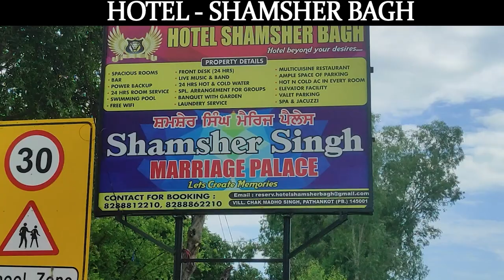भाजपा की CBI के षड्यंत्र का पर्दाफ़ाश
aminews ,aap ,AAPLeader ,Atishi ,Importantpressconference ,ArvindKejriwalgovernment ,bjp ,CBI